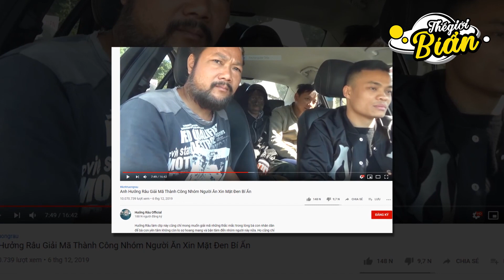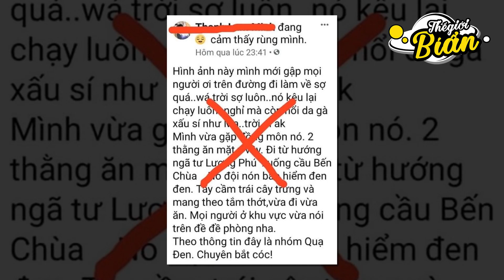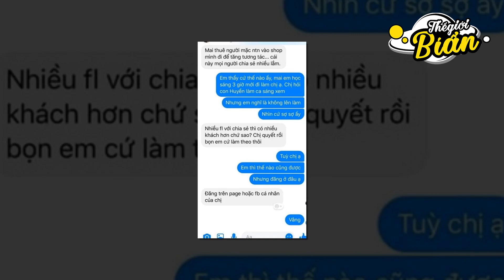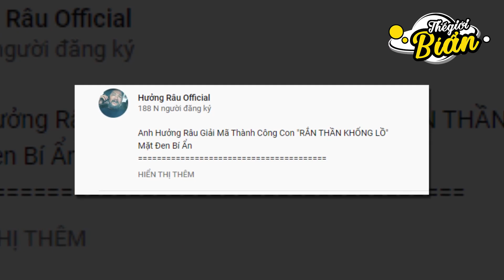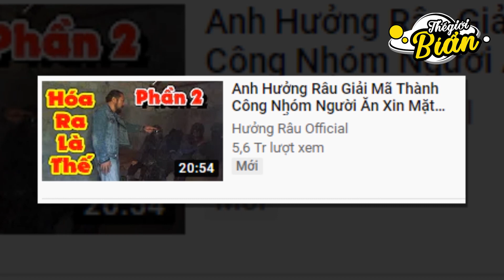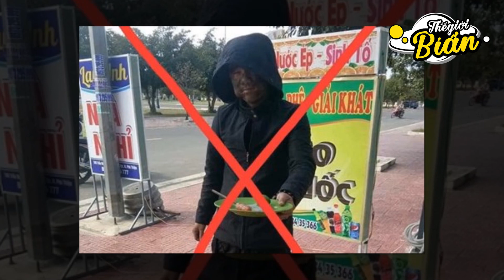‘CÂU’ CHỤC TRIỆU VIEW TỪ VIDEO ‘BẮT MA GIÁO’, NGƯỜI ĐÀN ÔNG BỊ MỜI LÊN LÀM VIỆC